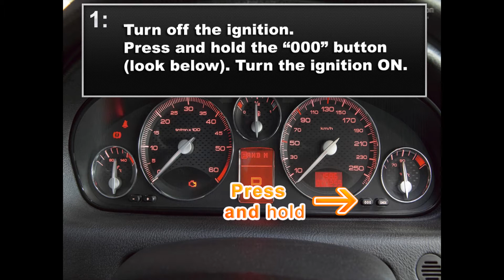Peugeot 607 Service Light Reset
Guide on how to reset the Service indicator / Oil life on the Peugeot 607. Cheers! The Peugeot

Peugeot 607 Service light indicator